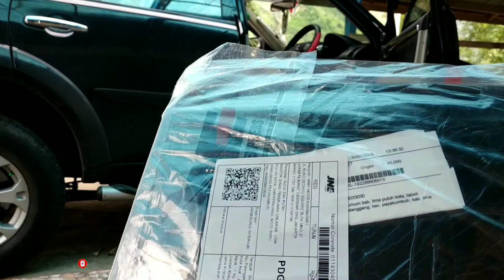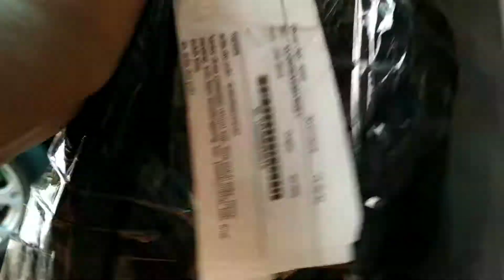INSTAL COVER PEDAL MUGEN || PAJERO SPORT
Cover pedal mugen mobil matic!
Cocok untuk di pakai di semua mobil matic, berbahan alumunium.
Pemasangan pun mudah tinggal plug and play!
Sudah include dengan screw dan kunci L nya.. Dan tampilan pedal jadi lebih keren.